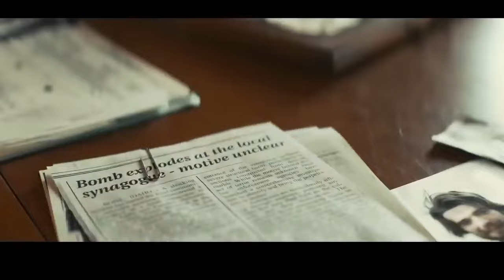Безмолвное братство (THE ORDER) трейлер 2024